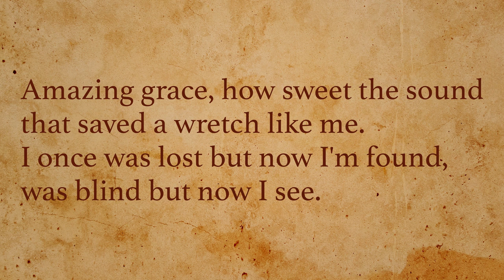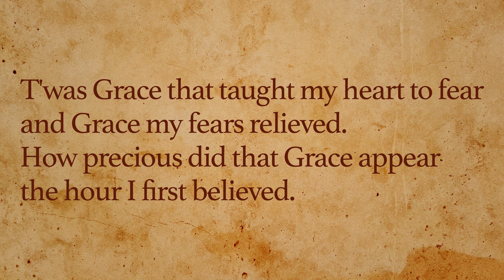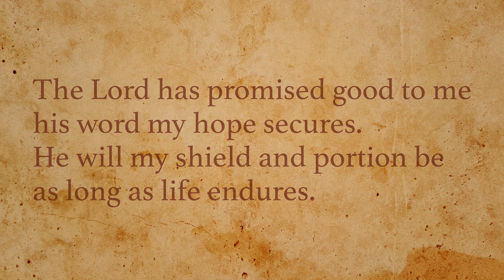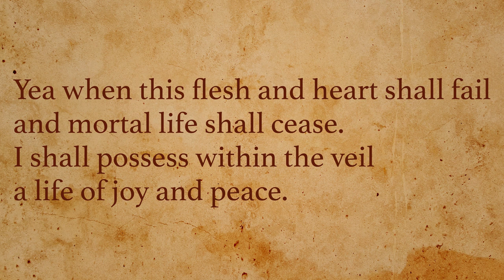Tony Leva - Amazing Grace (piano accompaniment) w/lyrics (download link in desc.)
Just a simple piano accompaniment for an absolute classic.